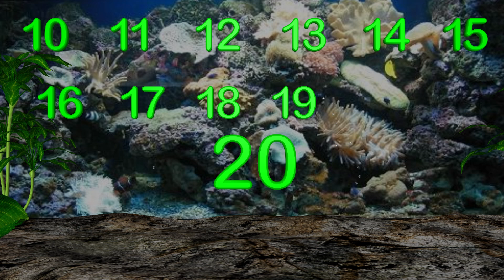Counting from 10 to 20 Underwater Adventure - Kids Family Videos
It is a full video game called Mage Math that helps kids build confidence in math while having tons of fun.

Come underwater with us to learn how to count from 10 all the way to 20! We have fish and submarines to help us as we count.

Learning to count numbers can be lots of fun. If your child is in preschool or kindergarten they will love this video and many of our other videos on math and learning.

Elementary kids and anybody in your family will learn with our fun videos that teach numbers, letters and much more. Join us!